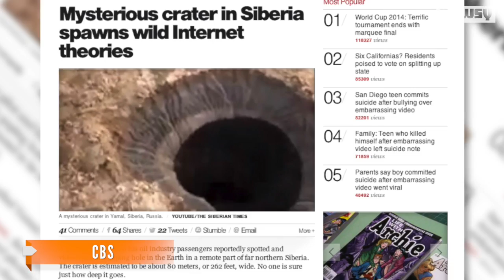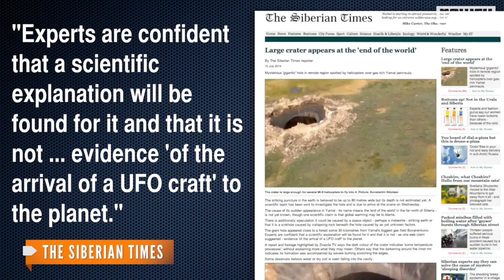Scientists Investigating Mysterious Giant Hole In Siberia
Scientists have launched an investigation into a giant crater that suddenly appeared in Siberia. Internet speculation on the hole's origins abounds.